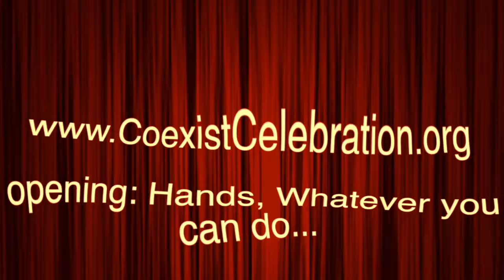opening jam: hands coexist 3-8-15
opening jam singing...hands 3-8-15